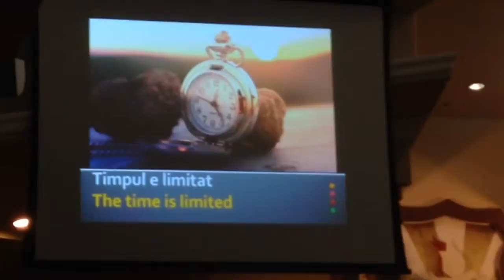May 2, 2014